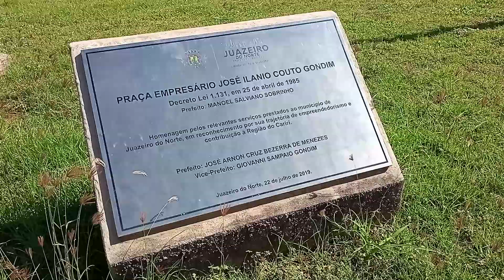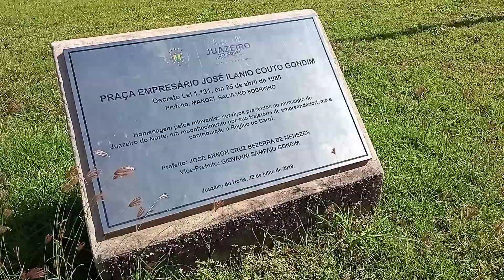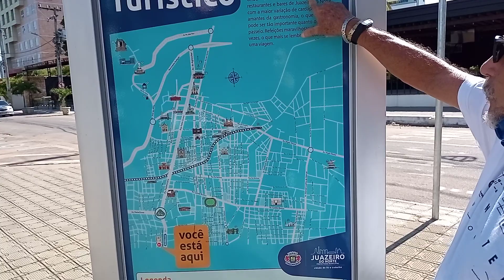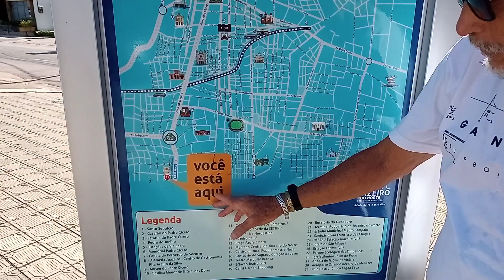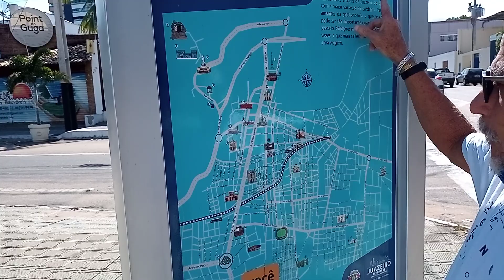PRAÇA DA LA FAVORITA - CORAÇÃO DA LAGOA SECA.